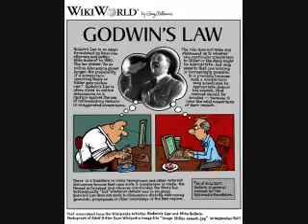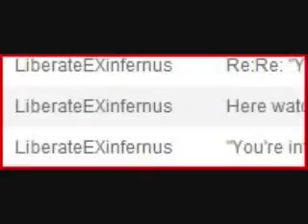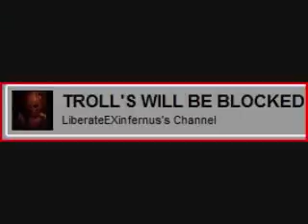When Mental Imbalance and Too Much Free Time 6 Collide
Our free time, bt hurtd like shz!